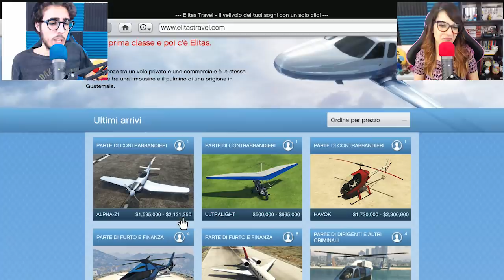Gta 5 ITA - Qual è l'aereo migliore?? - Tula vs Alpha z1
Nuovo video di Gta 5 ITA, oggi torniamo a mettere a confronto dei veicoli su Gta, in questo caso gli aerei del nuovo aggiornamento! :D